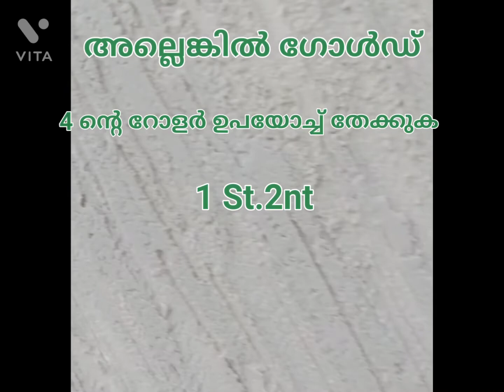എളുപ്പത്തിൽ Texture Idea